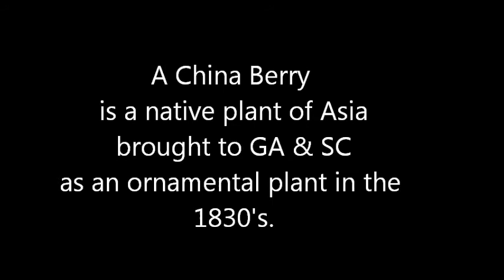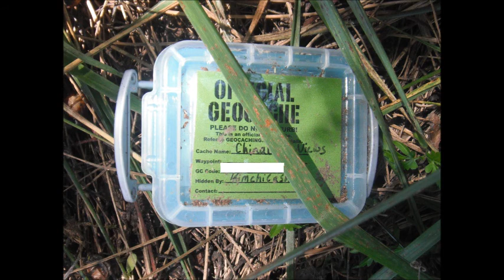China Berry Geocaching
2nd attempt at hunting for this one, for this cache is located on a one lane farm road, no easy spot to park, I was caching alone, and the nearby farmer was watching me like I was gonna steal something, So, I came back with the family to keep the truck running while I made the grab.  Found an unactivated  Trackable inside that I got to claim as mine. Honey How Sweet.  My curiosity about what is a China Berry, the research made me appreciate this cache that much more.  Shouting out to Team Warfare/ TheElitism on You Tube for always commenting on my educational value FYI section inspired by them. LOL

LINKS:
China Berry Video & Information Page

Team Warfare You Tube Channel page